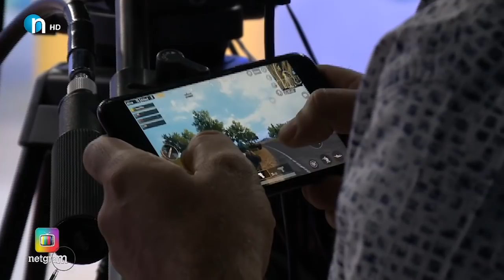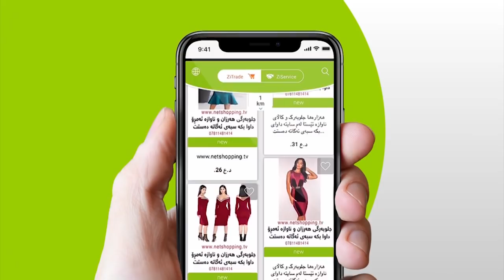شڤان كوژراو سۆران برینداره‌.. ئه‌مه‌ش به‌زمی‌ Pubg